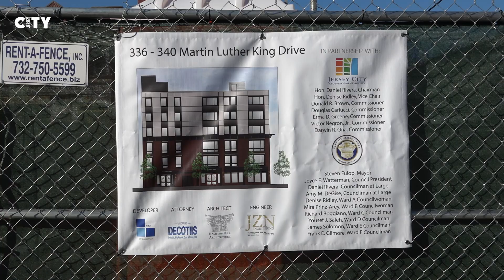Jersey City: Groundbreaking Ceremony For 336-340 MLK Drive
Earlier today, Mayor Fulop broke ground on a brand new housing development on the corner of Orient and MLK, right beside the City Hall Annex and Public Safety Building. The six story, 25 unit development is another step in the revitalization of Martin Luther King Drive. Over the past several years, Jersey City has invested close to 200 million in reenergizing this area. This development at 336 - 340 MLK Drive was made possible in partnership with the Jersey City Redevelopment Agency, TAG Development LLC, The Law Offices of Decotiis, Hampton Hill Architecture, and JZN Engineering.

336-340 MLK Drive is planned to be operated as a mixed-use, mixed-income residential rental building. The six story building totaling 24,785 square feet, will include 25 residential rental units, for which two will be affordable and 23 will be market-rate residential. The project will also include 1,716 square feet of ground floor commercial space.

Tag Development, LLC. (Ralph Salermo) has been very active in Jersey City over the last 15 years, and has completed several successful projects throughout the City including The Ashton located at 2 Ash Street and Ariana Lofts located at 190 Culver. The JCRA is excited for this project, and it’s anticipated contribution to the continued growth of the Jackson Hill area.